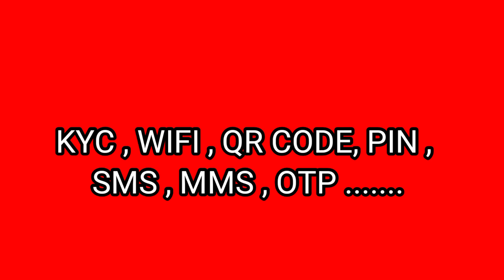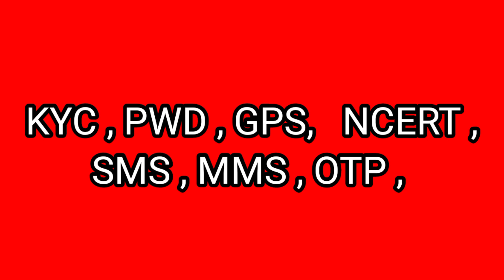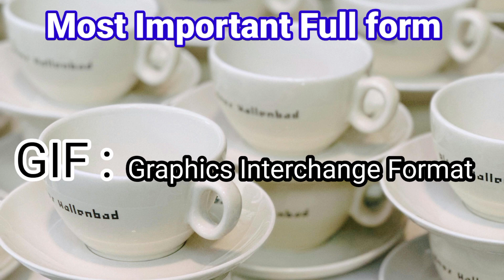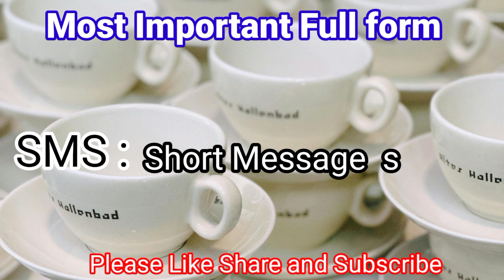Phi Dei Ban Tip ia Ki Ne Ki Full Form KYC, OTP, SMS , WIFI..............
Ka ne ka dei ka sien nyngkong ba ngan Shna ia Kum ki ne ki vedio,ka long shi Sha Ka ba Don Kam ban tip ia ki Full Form kham Tam eh mynta ka juk technology,ki samla pule ki dei ban tip bha ia ki Full Form,wat ki tymmen ruh kumjuh